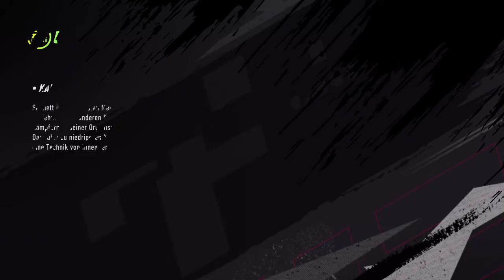UFC 4 #38 Wolf vs Barrett